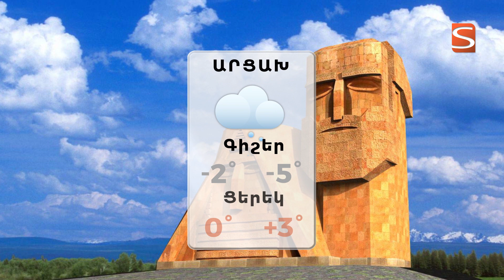09 02 2023 եղանակի տեսություն